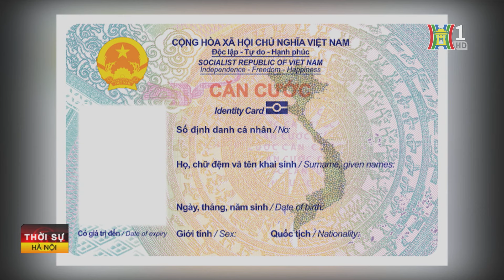Tạm ngừng cấp căn cước công dân trên địa bàn Hà Nội | Tin tức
Công an TP Hà Nội vừa phát đi thông báo liên quan đến cấp căn cước công dân mới từ ngày 1/7/2024. Để chuẩn bị điều kiện cấp Căn cước cho công dân theo Luật Căn cước số 26/2023/QH15, có hiệu lực thi hành kể từ ngày 1/7/2024, Công an TP Hà Nội tạm ngừng việc thu nhận hồ sơ cấp Căn cước công dân từ ngày 25/6/2024 đến ngày 30/6/2024.